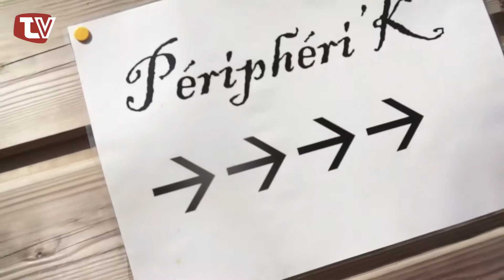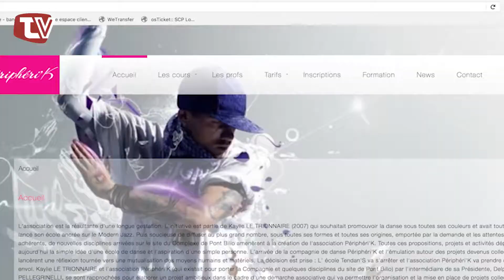PERIFERI'K L'ECOLE & COMPAGNIE DE DANSE D' ELVEN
Une école de danse réputée en pleine campagne, ça vous tente? TV Vannes est allée aux portes ouvertes de Periferi'k, l'association dédiée à la danse à Elven. Images.